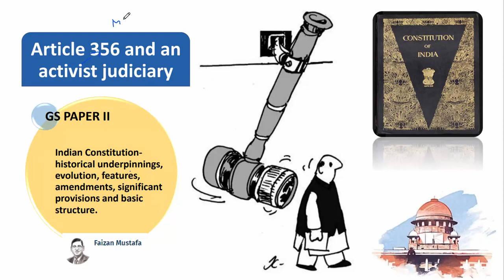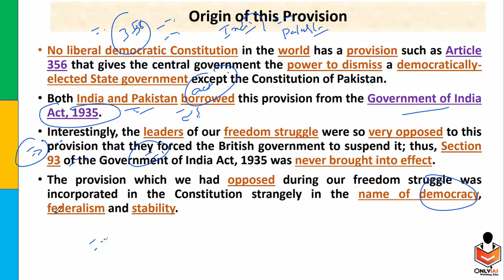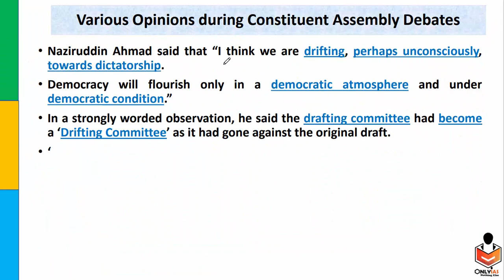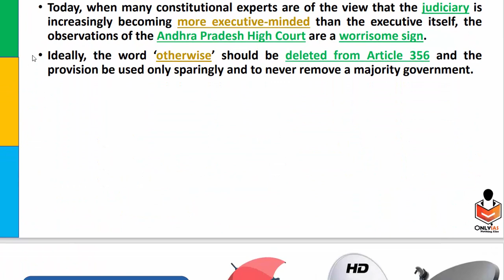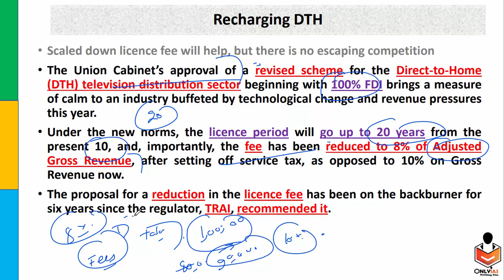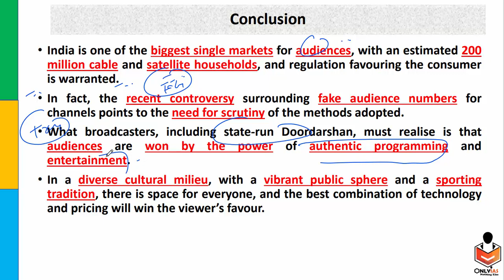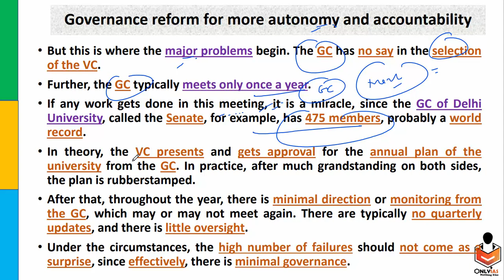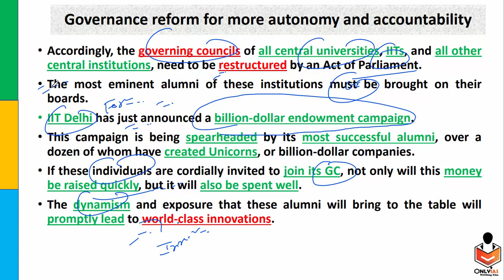26 December, 2020 OnlyIAS Editorial Discussion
Dear Future Officers
In this video, OnlyIAS team member will discuss important news dated 26 December 2020

00:00 - Introduction
00:09 - Important News Article
00:27 - Article 356 Misuse
00:44 - Detail explanation of Article 356
02:27 - Andhra Pradesh Government
04:28 - Government of India Act,1935
05:44 - Governor emergency power
07:44 - Constitution Assembly Debates
09:15 - Misuse of Article 356
09:48 - Misuse of Article 356 during Nehru era
11:07 - Misuse of Article 356 during Indira Gandhi era
14:25 - Non use of Article 356
15:18 - SR Bommai Vs Union of India
15:47 - 100% FDI in DTH
17:36 - Challenges faced by DTH
20:08 - New Tariff Order
21:11 - Fake TRP case
21:52 - University Governance
22:47 - Autonomy and Accountability of University
27:48 - Reform in University